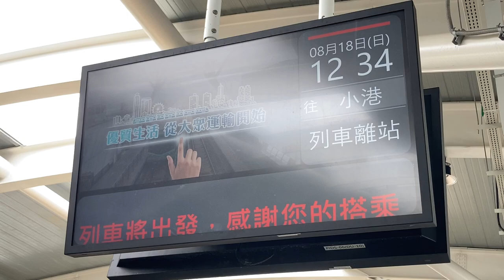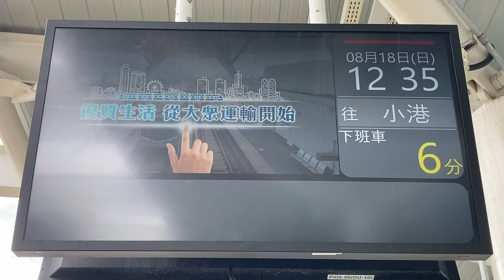高雄捷運(高雄MRT) 紅線 岡山站(岡山駅) LCD顯示器(ディスプレイ)